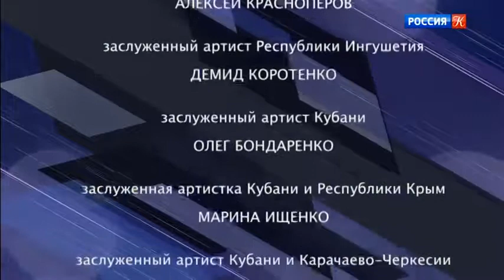Russian songs 11